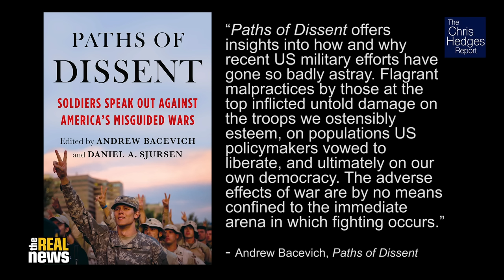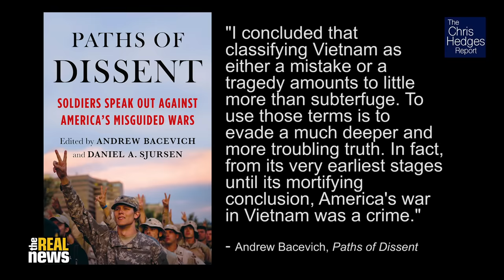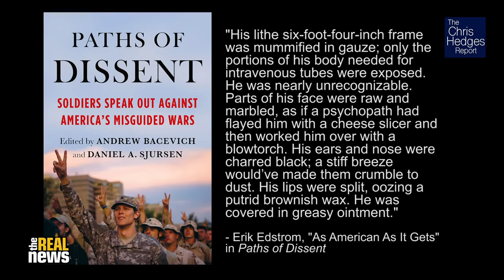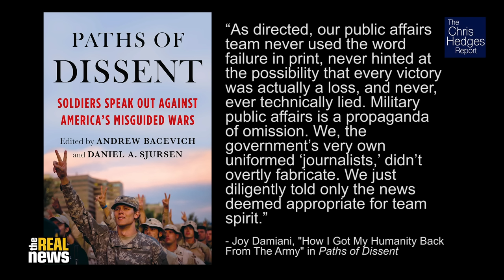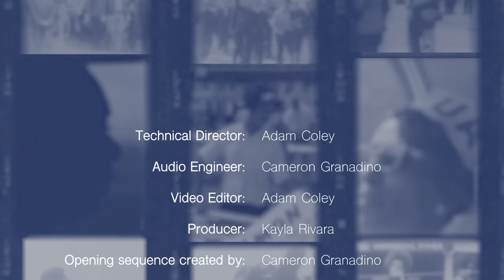The Chris Hedges Report: Soldiers speak out against America's misguided wars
We are not a good and virtuous nation. God does not bless us above other nations. Victory is not assured. War is not noble and uplifting. The clash between the reality of combat and the Disneyfied version of combat consumed by the public, one that propels many young men and women into war, creates not only dissonance and moral injury, but an existential crisis, an existential crisis combat veterans, at least those who are self-reflective, must cope with for the rest of their lives.

Andrew Bacevich, a retired Army colonel who fought in Vietnam, and Danny Sjursen, a retired Army major who did tours in Iraq and Afghanistan, have just published Paths of Dissent: Soldiers Speak Out Against America's Misguided Wars. Bacevich and Sjursen, West Point graduates like many writers in the book, come out of the military culture. They began as true believers, embracing the myths of American goodness and virtue, and the military honor code pounded into them as young cadets at the military academy. The reality of combat, as it has for generations, exposed the lies told by the generals and politicians.

Andrew Bacevich is a West Point graduate, retired Army Colonel, and Vietnam war veteran. He is also an emeritus professor of history and international relations at Boston University and the co-founder and president of the Quincy Institute for Responsible Statecraft. His books include The Limits of Power: The End of American Exceptionalism and After the Apocalypse: America’s Role in a World Transformed. He is the editor of the book Paths of Dissent: Soldiers Speak Out Against America's Misguided Wars.

Pre-Production: Kayla Rivara
Studio: Adam Coley, Cameron Granadino
Post-Production: Adam Coley